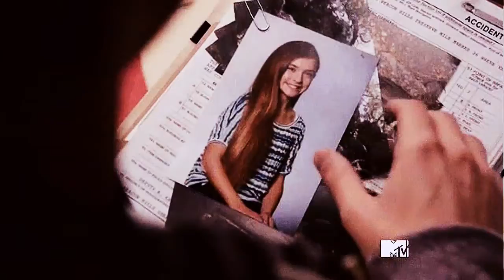stiles&malia | super duper cute!